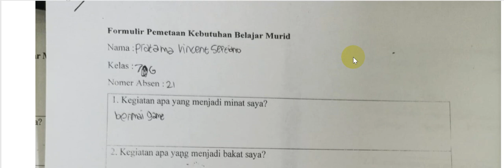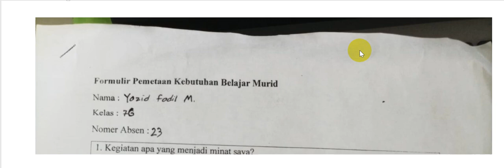VIDEO HASIL ANASILIS ASESMEN AWAL